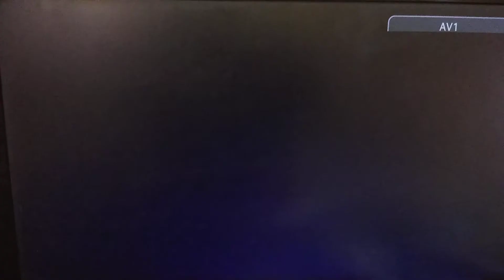Domingo Legal: Piscina de amido com Art. Popular